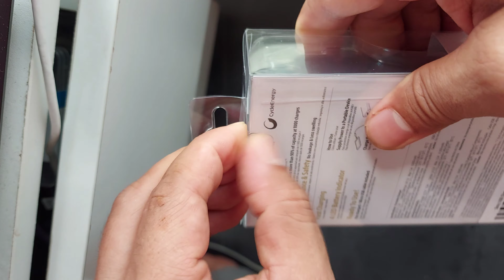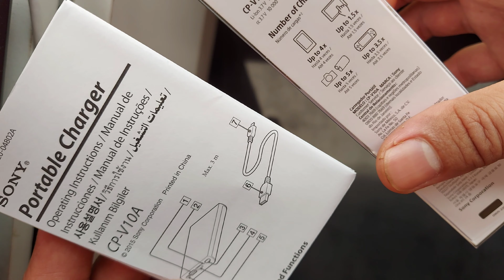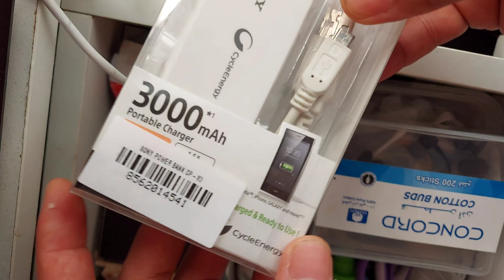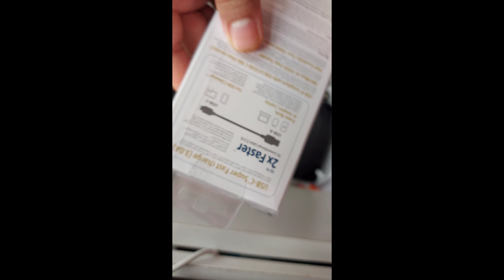SONY CYBER ENERGY POWER BANKS ( UNBOXING )